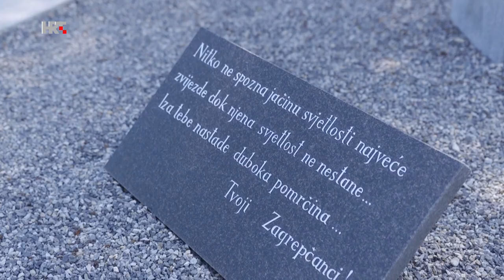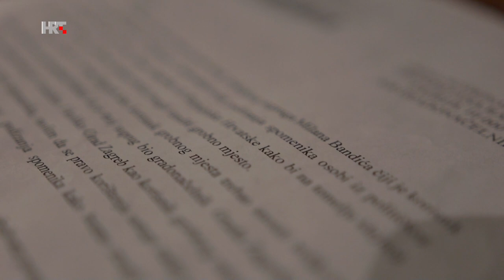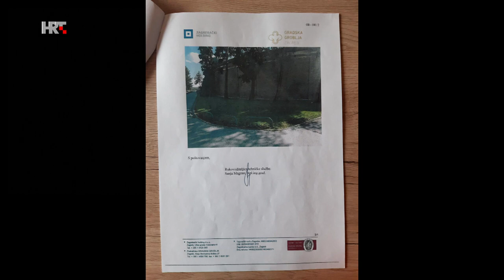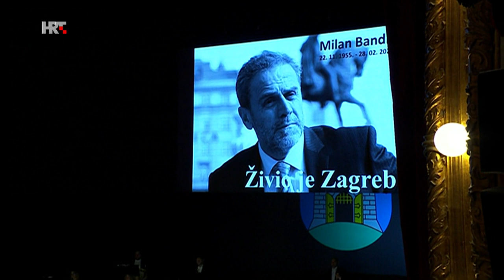O BANDIĆEVIM POSLJEDNJIM TRENUCIMA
O Milanu Bandiću iskreno i otvoreno progovara njegov dugogodišnji bliski prijatelj Dragutin Ferenčak...